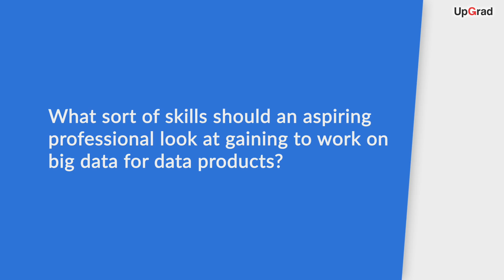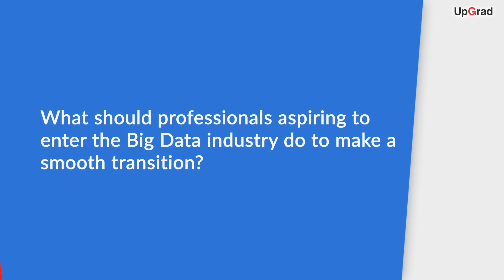Big Data Career and Skill | Industry Insights by Piyush Kumar, MakeMyTrip | upGrad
Piyush Kumar is the Head of Data Platform Engineering at MakeMyTrip. He heads the Data team (Data platform, Data Science and Business Intelligence functions) at MakeMyTrip to support various LOBs (Line of Businesses - Flights, Hotels, Holidays, Ground). Along with defining Big Data strategy, he looks after designing and building scalable, distributed, machine learning platform for Big Data system with real-time streaming and batch processing for Clickstream, Mobile, Transactional, CRM (Customer relationship management) & user feedback (reviews) data.

In an exclusive two-part interview series, Piyush provides valuable insights to UpGrad about how MakeMyTrip has leveraged Big Data, in line with current trends, to upgrade and enhance its product offerings.

In the Part 1 of the series, Piyush talks about how MakeMyTrip uses Big Data to solve critical business problems in the area of customer segmentation, personalisation, building data pipelines, etc. He also explains the architecture of the big data system at MakeMyTrip.

In this Part 2 of the series, Piyush shares insights on career planning for big data enthusiasts highlighting different career paths available in Big Data and the necessary skill sets required.

Join the Big Data industry now!
🟢 Get industry-updated insights every week from domain experts - Check out our free masterclasses
🟢 Wish to get started with your upskilling journey? Schedule a free counselling session

Open the doors for your career through upGrad. Experience a new way of learning online with dedicated mentorship, industry exposure and expert career assistance.